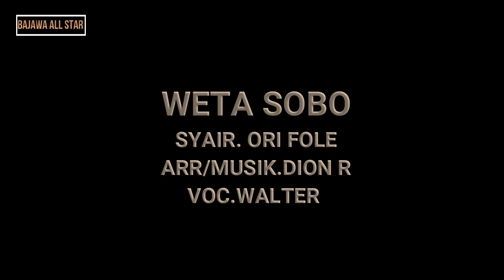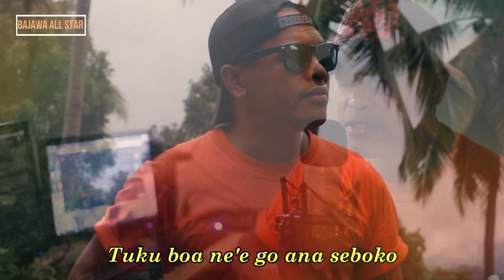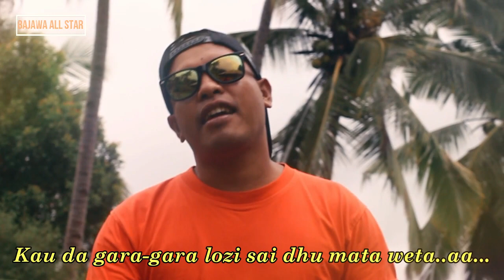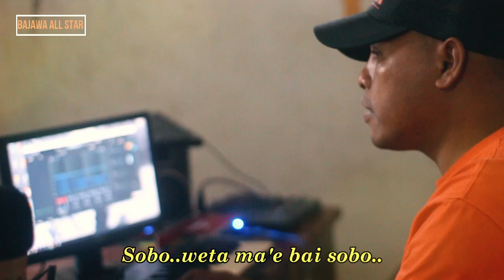WETA SOBO || Walter Nigha || Country BAF ||Official MV